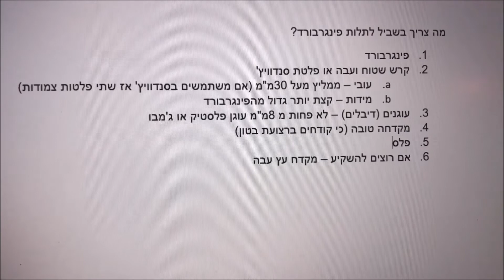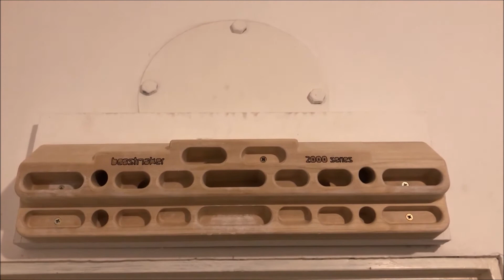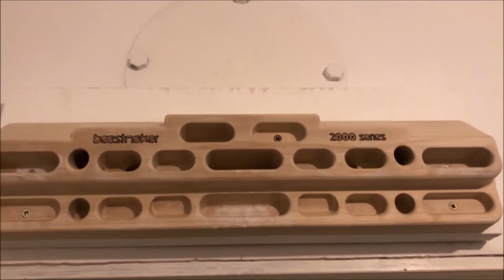זמן לימוד: איך לתלות פינגרבורד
רציתם לדעת איך לתלות פינגרבורד? אז הנה קיבלתם ניראל שעשוע מלמד איך לתלות פינגרבורד